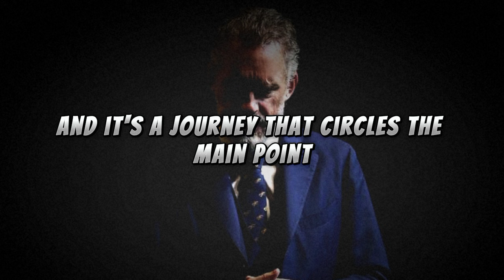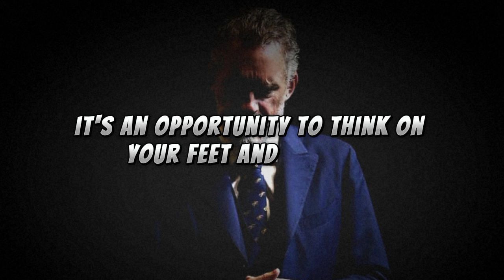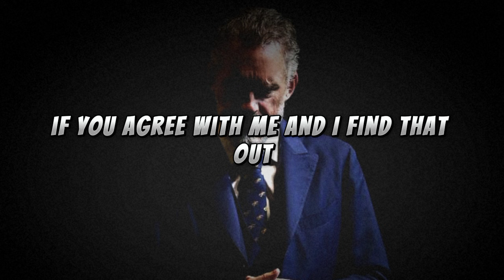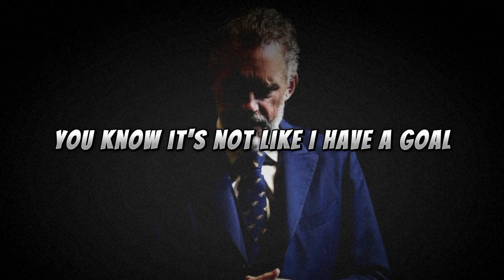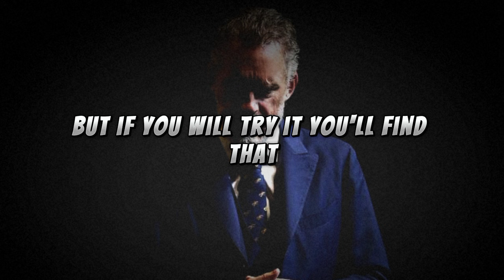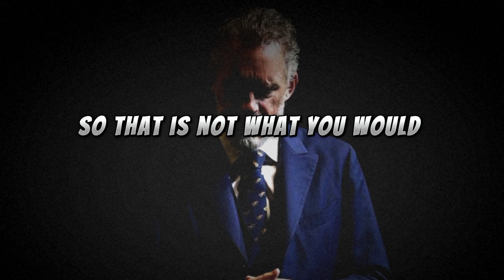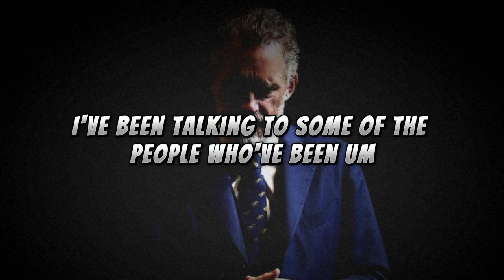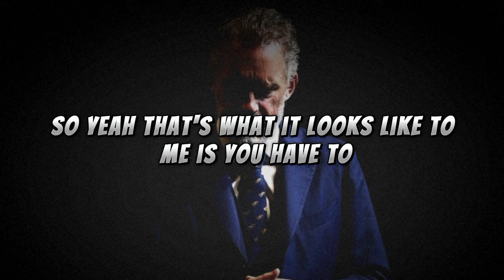Mystery to massively improve your communication skills - Jordan Peterson Guide for public speaking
In this guide, Jordan Peterson shares the secrets to improving your communication skills and mastering the art of public speaking. From body language to voice projection to engaging with your audience, these tips will help you become a more confident and effective communicator. Watch this video to take your public speaking skills to the next level! jordanpeterson publicspeaking communicationskills .

This content doesn’t belong to me, it is edited and shared only for the purpose of awareness, and if the content OWNER (visual/audio) of this content has any issues, we request you to directly message me on